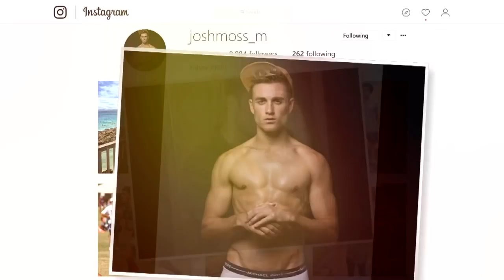Islander Profile: Josh | Love Island Australia 2018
We love our funnyman Josh. And that's no joke!